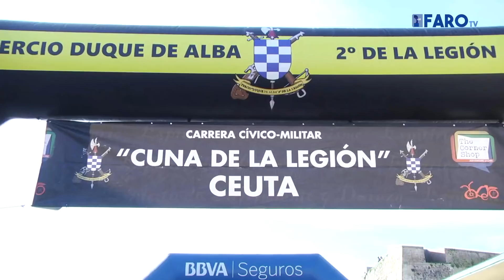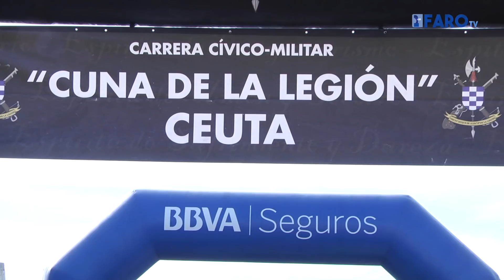Más de 3 800 luchadores inician la Cuna de la Legión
La cuarta edición de la Cuna de la Legion dio comienzo a la 10 de la mañana con la presencia primero de ls ciclistas y luego de los corredores. Las Murallas Reales ha sido el escenario elegido para dar la salida de esta nueva edición de la prueba mas multitudinaria de Ceuta.